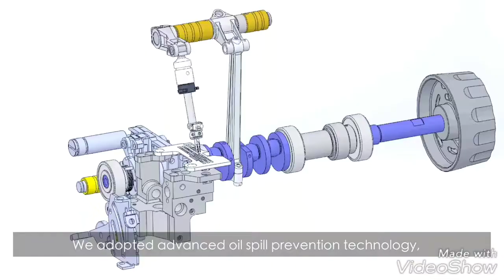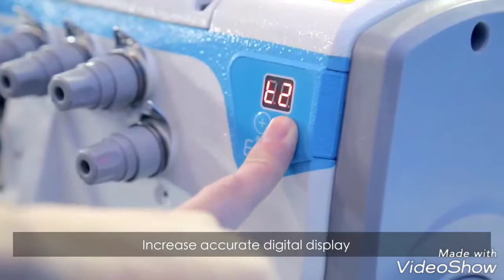Jack E4 Series Overlock Sewing Machine